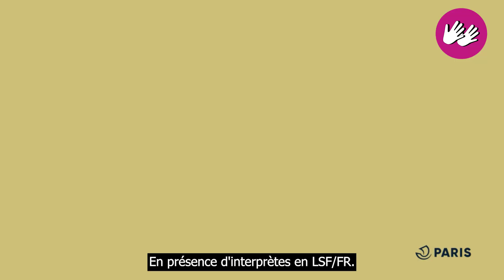La Canopée I Lectures inclusives par "Les Contes à Paillettes" dans le cadre du Forum des Fiertés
La médiathèque de la Canopée est heureuse d’accueillir le célèbre collectif de Drag Queen, Les Contes à Paillettes !
Venez nombreux !
Le samedi 08 juin de 15h à 16h
👐 En présence d'interprètes LSR/FR